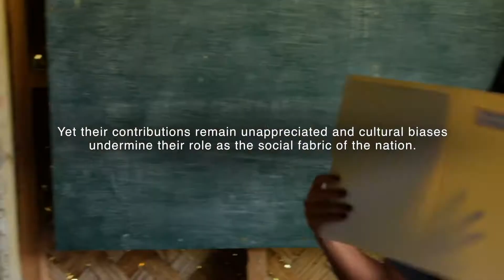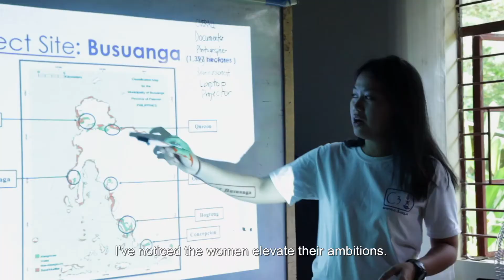UNDP SGP 5 Women with Subtitles 021319